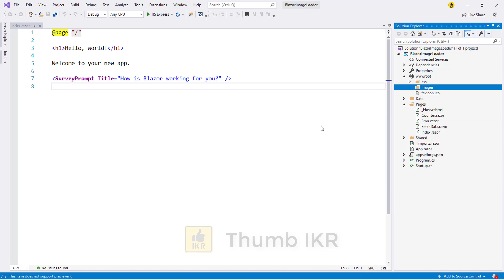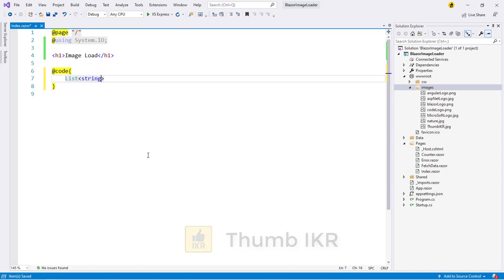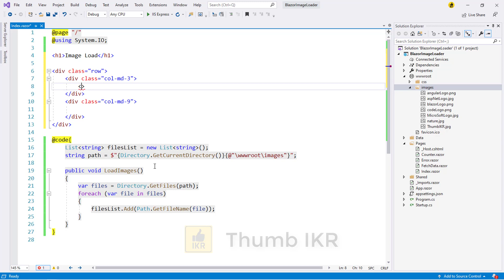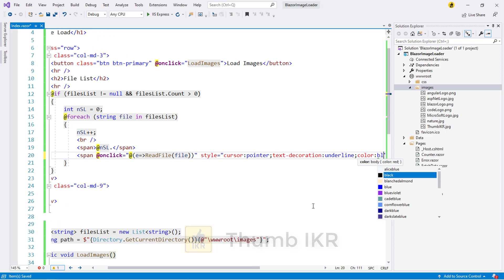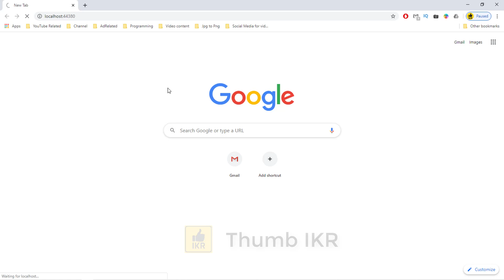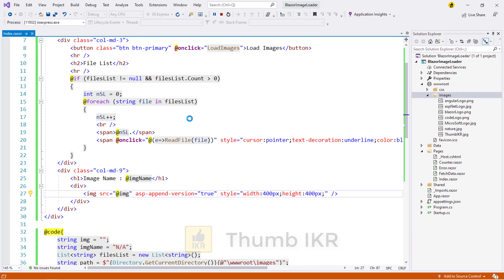Blazor : Load and Read Image from Project Directory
Learn how to load and view (read) image from project directory in Blazor Project with short and proper example.